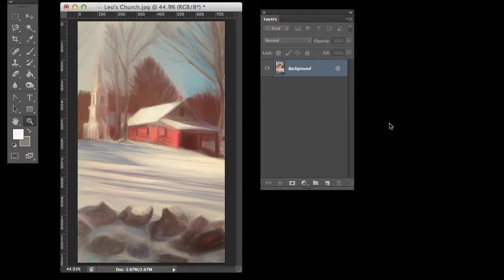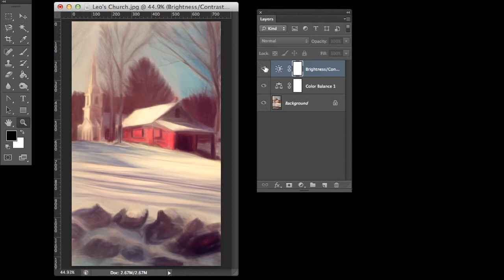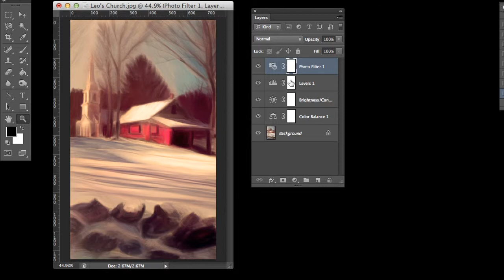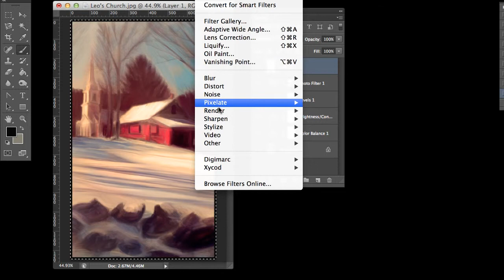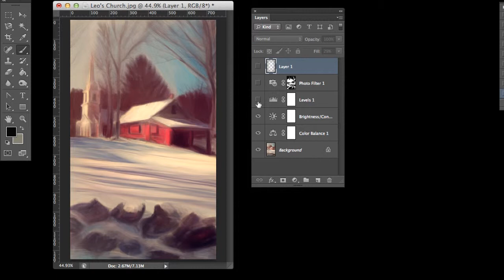Painting critique Jeff Smat, Northern Vermont.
This is a critique of the digital painting.I address the adjustments that should be done with Photoshop after the painting is completed to improve its impact.
This painting is by Jeff Smat from Maine. The photo from which the image was made was taken someplace in northern Vermont. This is one of his first digital paintings. Pretty damn good! I believe he used Photoshop but I'm not sure.